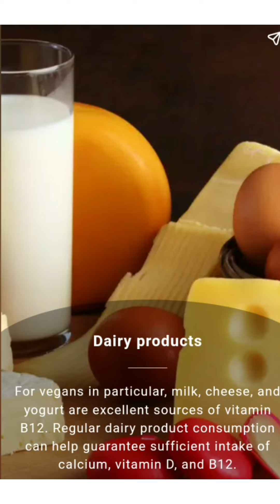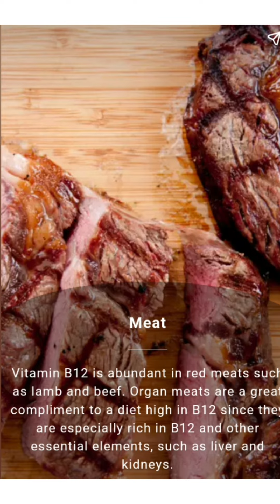source of B12 । ভিটামিন বি 12 এর উৎস